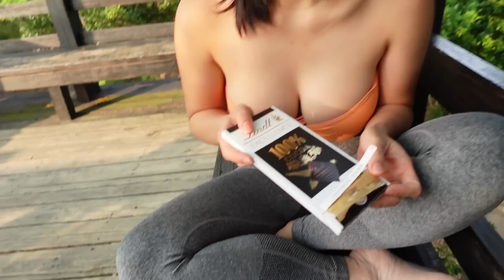SEXY, healthy, energetic! How? Hiking ⛰ LET'S GO to naked nature!